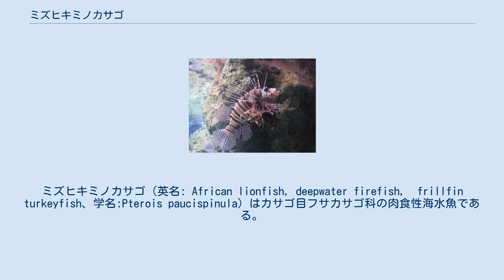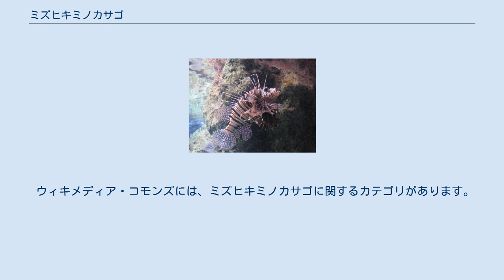ミズヒキミノカサゴ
ミズヒキミノカサゴ（英名: African lionfish, deepwater firefish， frillfin turkeyfish、学名:Pterois paucispinula）はカサゴ目フサカサゴ科の肉食性海水魚である。
西部太平洋に分布し、日本では房総半島以南の南日本の太平洋側および琉球列島で見られる。
沿岸部の水深10-60mの浅海域で、主に砂泥底などの軟らかい底質を好み、海綿などの無脊椎動物が多い場所に棲む。
最大で体長20センチメートル程度に成長する。
 和名の「ミズヒキ」は、本種の胸鰭条に赤色と白色の縞模様があることを、祝儀袋の飾り付けなどに用いる紅白の水引になぞらえたものである。
 一見するとネッタイミノカサゴに酷似しており、混同されることも多い。
実際、日本からPterois mombasaeとして報告され和名が付けられたのは2011年のことであるが、その論文でも「過去にネッタイミノカサゴと同定されていた個体が実際には本種であった例」がいくつか紹介されている。
その後P.mombasaeと日本沿岸のものは別種とされ、2014年に新種記載された。
 ネッタイミノカサゴとの鑑別点は以下のとおりであるが、比較的分かりやすいのは軟条の色彩（縞模様か単色か）である。
 他のミノカサゴ類と同様、背鰭に毒がある。
夜行性で、昼間は岩陰などに隠れている。
 主にエビやカニなどの甲殻類や貝類、多毛類などを捕食する。
 ウィキメディア・コモンズには、ミズヒキミノカサゴに関するカテゴリがあります。
 ウィキスピーシーズには、ミズヒキミノカサゴに関する情報があります。